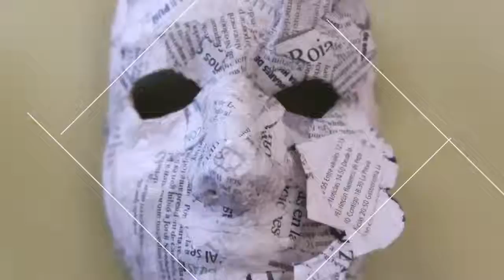QUIK_20190321_151228.mp4